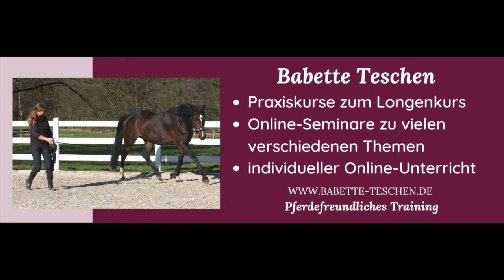Longenkurs meets Markertraining – Petra und Nico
Sich die Arbeit an der Longe mit dem Pferd über positive Verstärkung zu erarbeiten, ist eine wundervolle Möglichkeit, dem Pferd mit viel Spaß und auf pferdefreundliche Weise eine gesunde Laufmanier beizubringen. Das Training mit der Verwendung eines Markersignals und dem Futterlob gibt uns die Möglichkeit, dem Pferd im richtigen Augenblick zu sagen, wann es etwas gut und richtig gemacht hat. Außerdem motiviert das Markertraining unsere Pferde unwahrscheinlich. Du wirst erkennen, dass sie immer freudiger mit uns zusammenarbeiten.

Das Ziel ist es, sich mit dem Pferd eine so gute Kommunikation zu erarbeiten und das Pferd so fein auf unsere Körpersprache einzustellen, dass wir auch in der Freiarbeit verschiedene Bahnfiguren in perfekter, gesunder Laufmanier abfragen können.

In diesem Online-Seminar erkläre ich dir:
- die Konditionierung auf den Marker
- Höflichkeit (das “Anti-Bettel-Training”)
- Futtererziehung
- Die Einsatzmöglichkeiten von Targets
- Die Erklärung der Hilfen
- Basisübungen, zunächst am Kappzaum, dann in der Freiarbeit
Dauer der Aufzeichnung inkl. Fragerunde: 2:10 Stunden
Kosten: € 39.-
Zur Buchung:
Babette Teschen